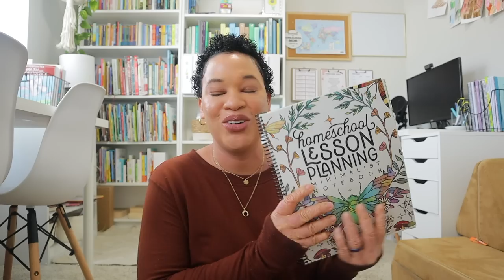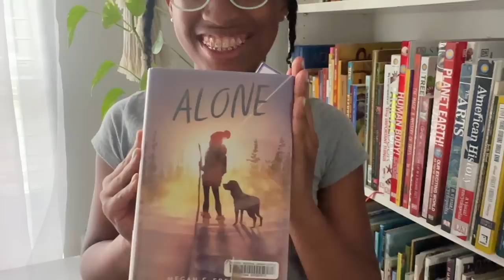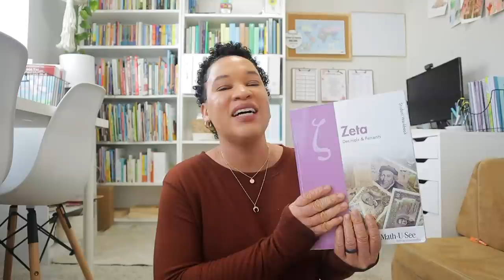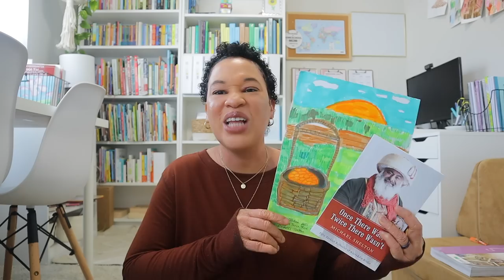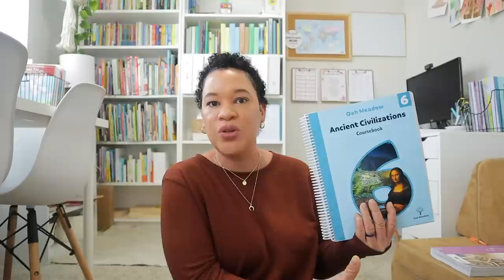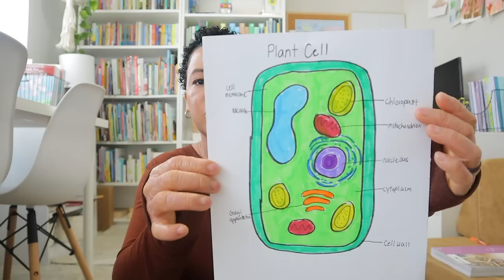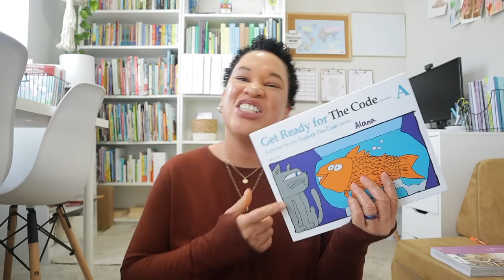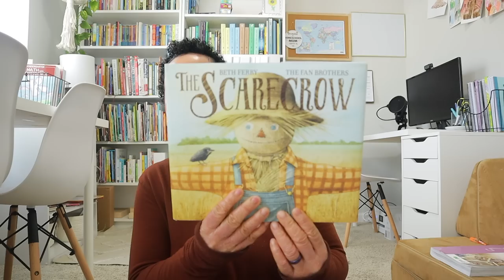MY SEPTEMBER HOMESCHOOL UPDATE: REEVALUATING MY CURRICULUM !!!😣